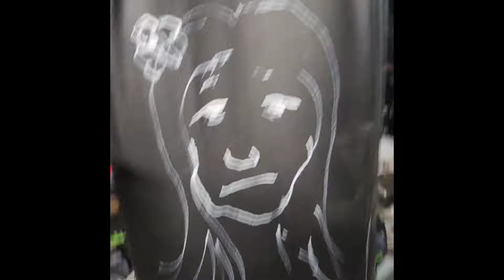Angry Marine Rant: Shadow integration, make the Monster a Virtue. A real talk about true behavior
We were having a discussion previously with @christisking4088  about why I sometimes have contradictory behavior in my videos, and I wanted to get real about it and let you all in on my true self.  I talk about Shadow Integration - make the monster a virtue.  take your flaws and turn them from a liability into an asset.